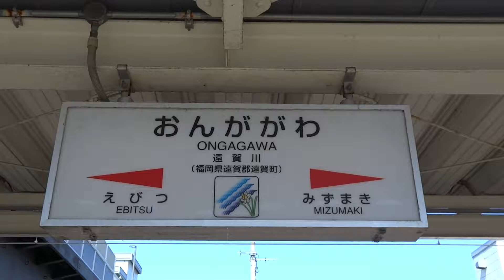JR九州：遠賀川駅 813系（普通・準快速）電車 6両編成 到着シーン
ＪＲ九州：鹿児島本線・遠賀川駅にて、813系電車「普通　門司港駅行き」６両編成（２３３８Ｍ）及び同時到着の８１３系電車「準快速　荒木駅行き」６両編成（４１２５Ｍ）の到着シーンを撮影しました。